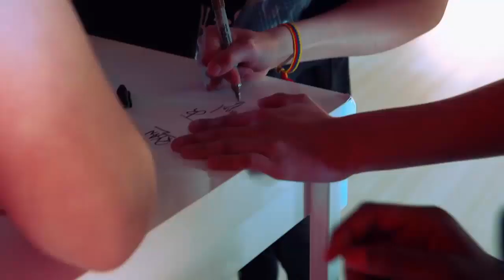19 Minutes of Mini Pop Kids Music Videos/Dance Party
Hey MPK family! Looking for a non stop party? You’ve come to the right place! Enjoy some of our TOP music videos on loop! Dance party fun all day long! Film yourself dancing along and tag us @minipopkids so we can join in on the fun!